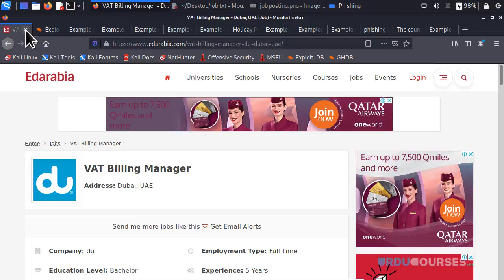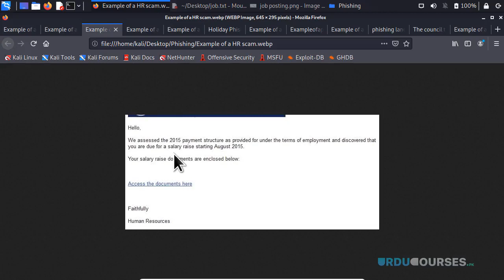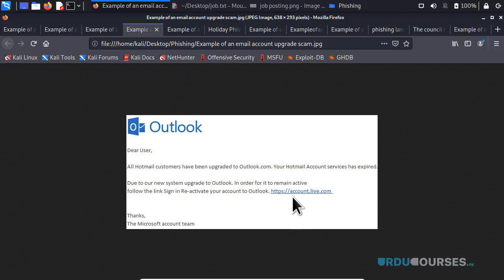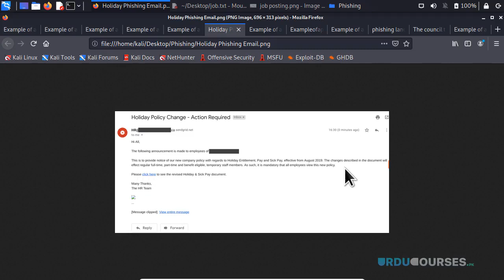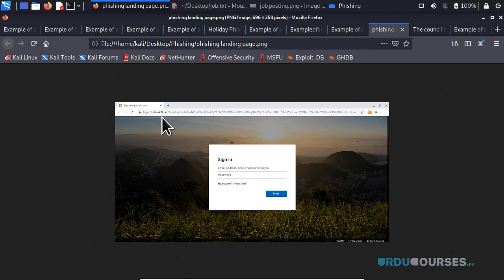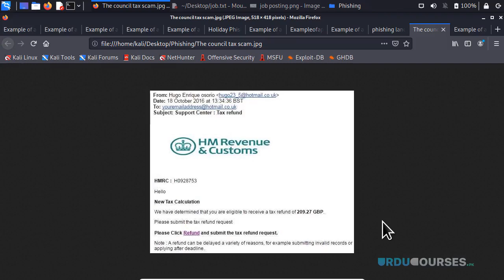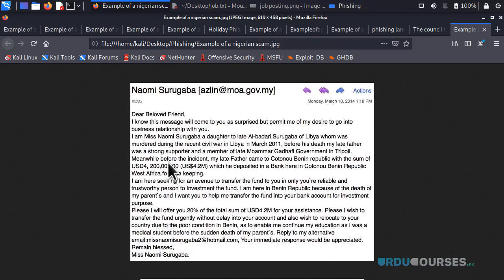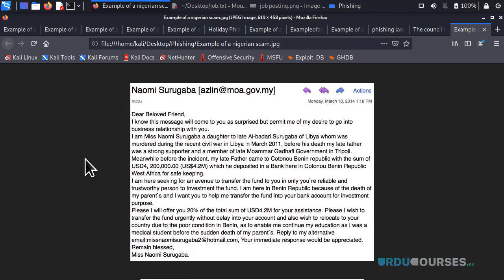17 Phishing Methods Theory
17  Phishing Methods Theory